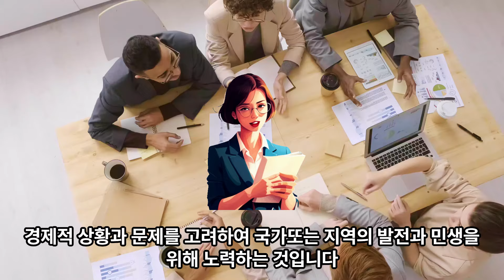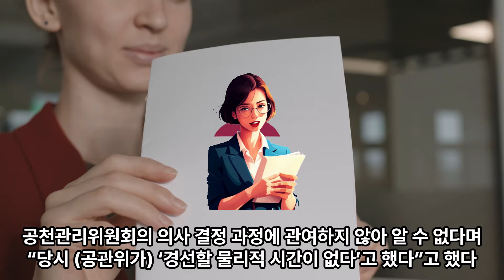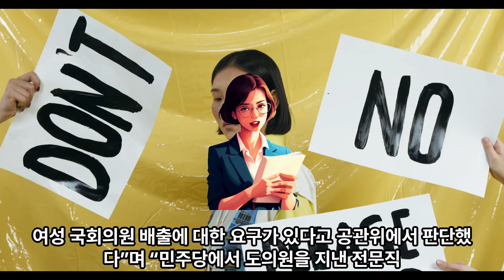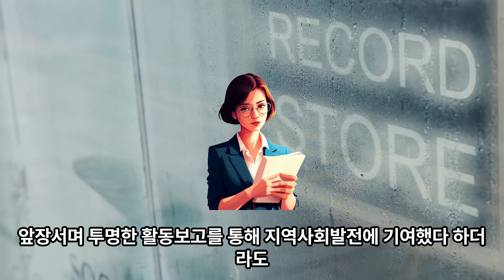(1-261)이준석 "명태균이 김영선 공천 부탁했지만 원론적 대답만 해줬다“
2022년 6월 재보궐 선거 당시 국민의힘 당 대표였던 개혁신당 이준석 의원이 명태균 씨로부터 김영선 전 의원의 공천을 부탁받았으나 당헌·당규상 원칙만을 설명했다고 31일 밝혔다. 이준석 "명태균이 김영선 공천 부탁